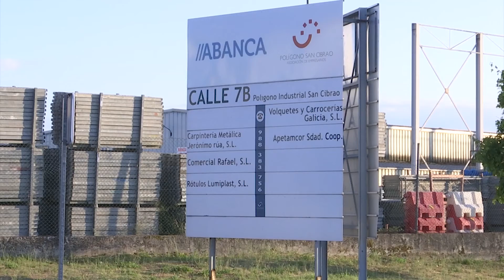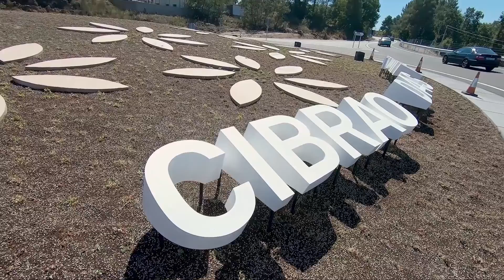Un estudio de la Uvigo analiza el impacto de la pandemia en el Polígono de San Cibrao